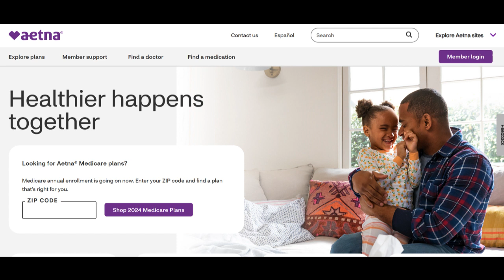🔥 Aetna Medical Insurance Review: Pros and Cons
Aetna Medical Insurance emerges as a robust healthcare solution, presenting several advantages and considerations for individuals seeking comprehensive medical coverage. One of its primary strengths is the extensive coverage it offers for a wide array of essential healthcare services. Enrollees typically benefit from coverage for doctor visits, hospital stays, prescription drugs, preventive care, and various medical treatments. This comprehensive coverage significantly reduces out-of-pocket expenses, ensuring financial stability and access to essential healthcare services.

Moreover, Aetna Medical Insurance often boasts a diverse network of healthcare providers. This extensive network allows enrollees to access a broad range of doctors, specialists, hospitals, and clinics within the network, ensuring convenience and ease of access to quality healthcare services.

However, amidst its positives, there are certain considerations and limitations to take into account. Notably, the insurance plan might involve copayments, coinsurance, and deductibles. Depending on the specific services or treatments received, enrollees might face additional out-of-pocket costs, impacting their overall healthcare expenses.

Additionally, accessing care outside the plan's network may result in increased expenses. Out-of-network services might not be covered or could involve higher costs, potentially affecting an individual's healthcare spending and budget.

In summary, Aetna Medical Insurance provides comprehensive coverage for essential healthcare services with a diverse network of healthcare providers. However, considerations regarding cost-sharing features and potential limitations for out-of-network care should be carefully evaluated. Nevertheless, it remains a compelling option for individuals seeking comprehensive medical coverage and access to an extensive network of healthcare providers.